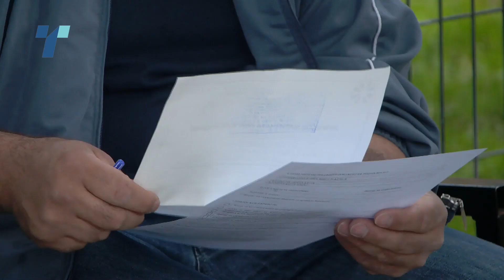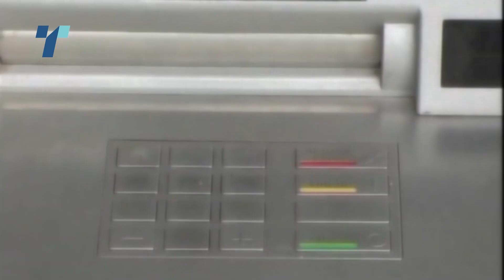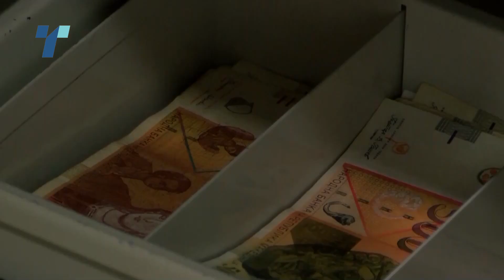Вонредно фотографирање за прва лична карта - предизборен обид за документи за сите до изборниот ден